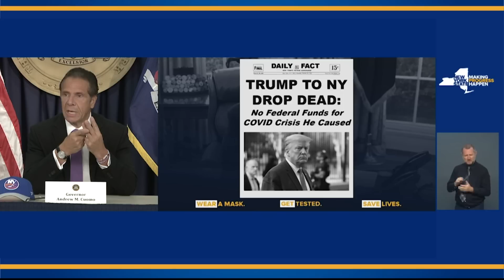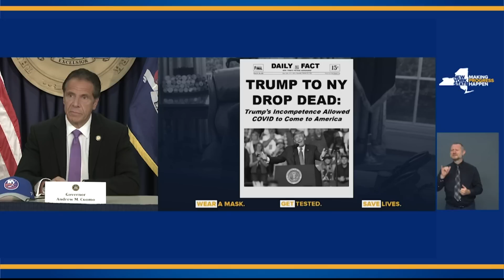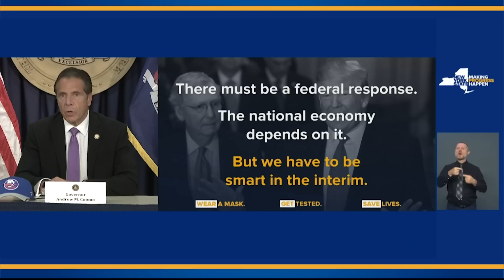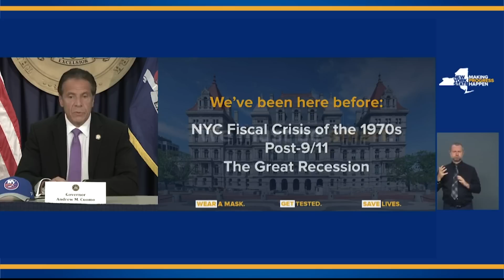Cuomo Blames TRUMP for NYC COVID Outbreak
Gov. Andrew Cuomo (D-NY) reveals why he thinks New York City's devastating coronavirus outbreak wasn't China's fault...it was Pres. Trump's.